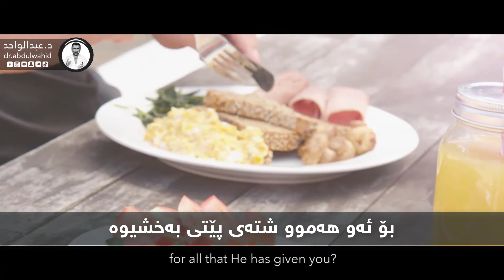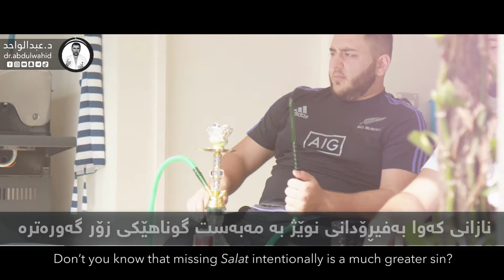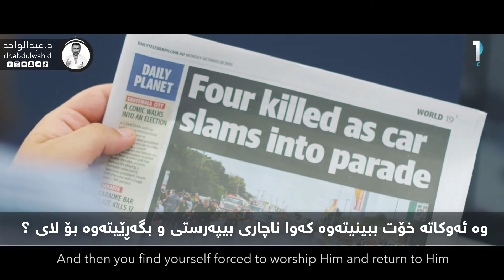بــۆچــــی نـــوێــــژ نـــاکــــەیــــت ؟